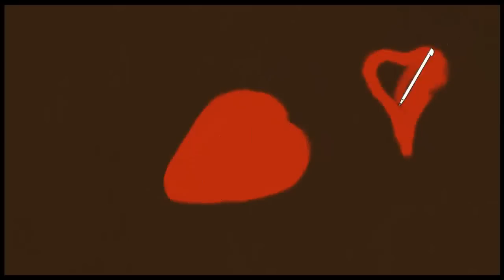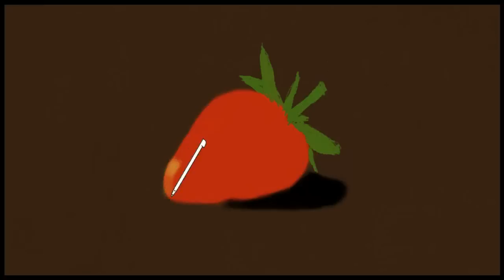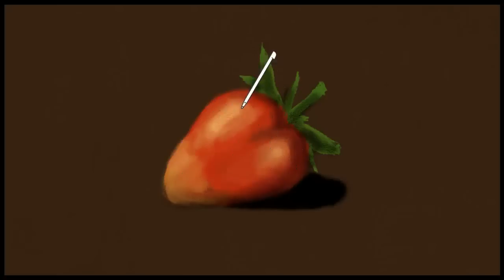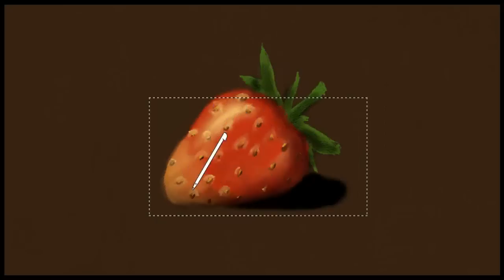Art Academy: Atelier - Nomnomnomnom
Aus dem Art Academy Stream vom 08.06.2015 | dekay.tv